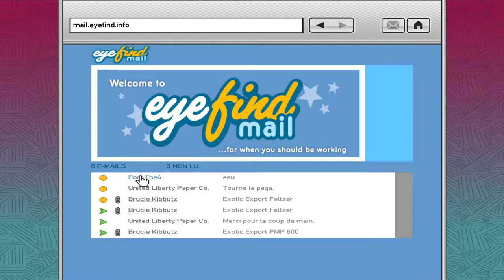Grand Theft Auto IV Part 58